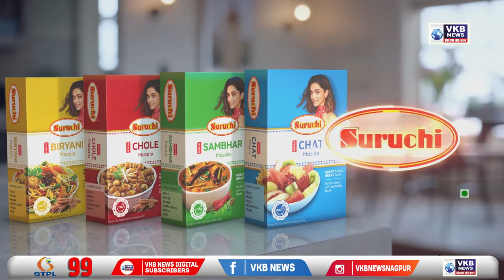यवतमाल - ब्रेकर से टकराकर तेज रफ्तार ट्रक पलटा